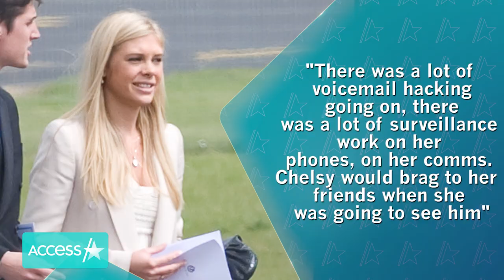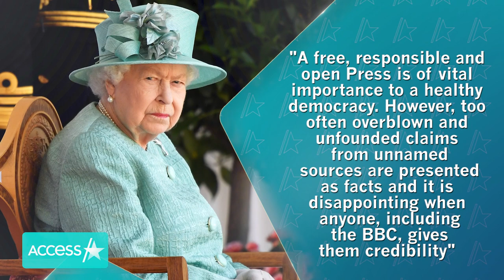Prince Harry Gets Apology From P.I. Who 'Robbed' Him Of His 'Normal Teenage Years'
Prince Harry received an apology from Private Investigator Gavin Burrows on BBC's "The Princes and the Press," a documentary about Prince Harry and Prince William's relationships with the media. "I was basically part of a group of people who robbed him of his normal teenage years," Burrows admitted.